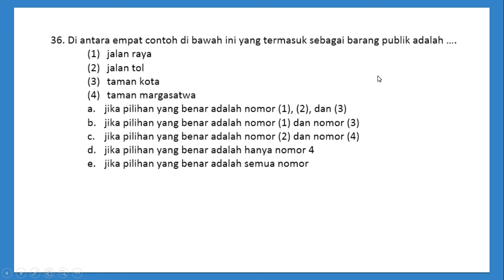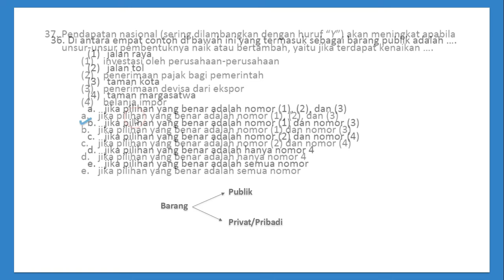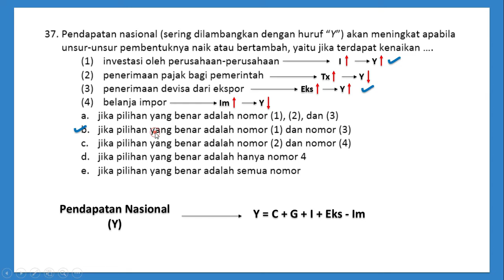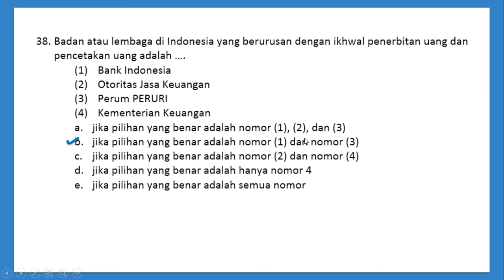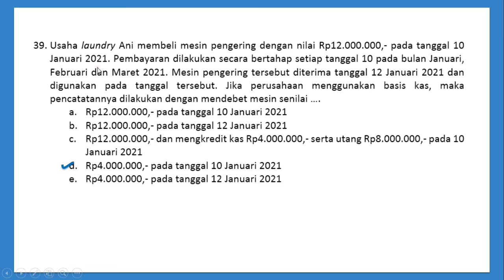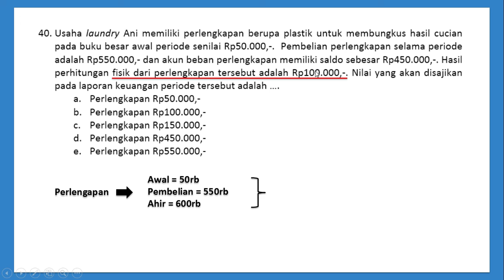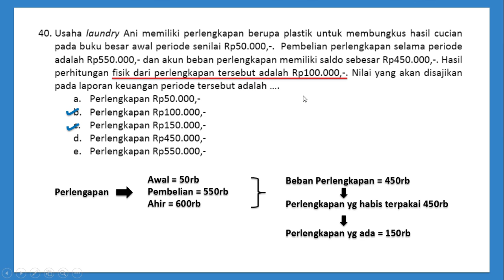Pembahasan Soal KSN-K Ekonomi Tahun 2021 Nomor 36-40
Pembahasan Soal KSN-K Ekonomi Tahun 2021 Nomor 36 - 40 | Bimbingan KSN EKonomi